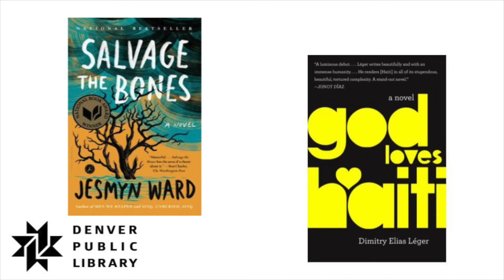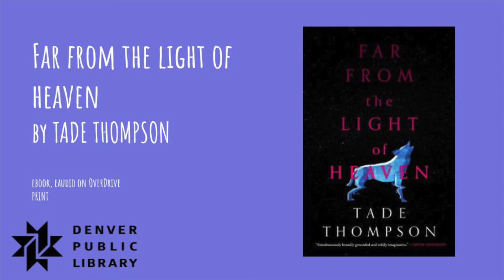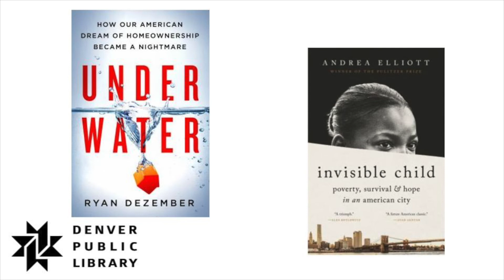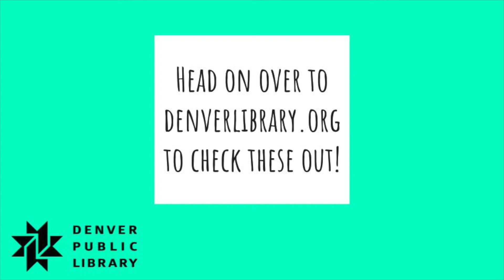Friday 5 at 5: November 19, 2021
Books featured:
Grist: A Practical Guide to Cooking Grains, Beans, Seeds, and Legumes by Abra Berens
Sand Talk: How Indigenous Thinking Can Save the World by Tyson Yunkaporta

Also Featured:
The Good Berry Cookbook: Harvesting and Cooking Wild Rice and Other Wild Foods by Tashia Hart
Underwater: How Our American Dream of Homeownership Became a Nightmare by Ryan Dezember
Invisible Child: Poverty, Survival, and Hope in an American City by Andrea Elliott
Think Indigenous: Native American Spirituality for a Modern World by Doug Good Feather
The Red Deal: Indigenous Action to Save Our Earth by The Red Nation